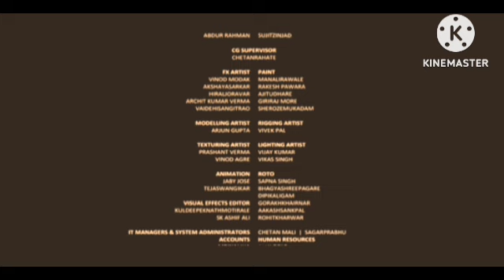Ra.One Review Analysis & Facts HD | Shah Rukh Khan | Kareena Kapoor | Arjun Rampal|Armaan Verma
This is not a Movie. I have discussed Ra.One facts, Satellite & OTT Details, Preproduction-Post Production & Filming Details, Budget & Worldwide Lifetime Box-Office Collection Details, deep story analysis & Explanation

Ignore Tags